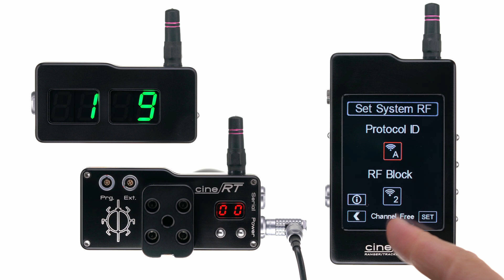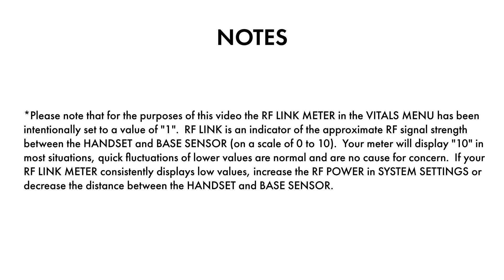SYSTEM SETTINGS: CHANGING RF CHANNELS REMOTELY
Focusbug Technologies Inc. is based in Vancouver, BC, Canada.
Office Hours:  Monday to Friday, 9 AM to 5PM, Pacific Time